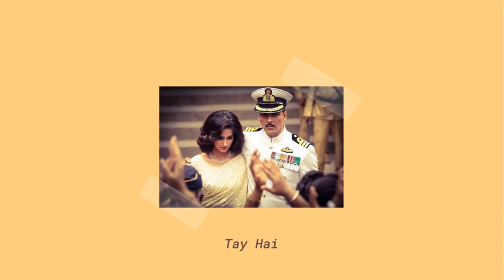Tay Hai | Rustom - Slowed + Reverb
(っ◔◡◔)っ ♥ Hello I am Meth!
𝙃𝙚𝙧𝙚 𝙬𝙚 𝙨𝙝𝙖𝙧𝙚 𝙩𝙝𝙚 𝙣𝙤𝙨𝙩𝙖𝙡𝙜𝙞𝙖 𝙖𝙣𝙙 𝙚𝙢𝙗𝙧𝙖𝙘𝙚 𝙩𝙝𝙚 𝙝𝙚𝙖𝙧𝙩𝙮 𝙖𝙢𝙗𝙞𝙚𝙣𝙘𝙚 𝙤𝙛 𝙗𝙚𝙨𝙩 𝙝𝙞𝙩 𝙨𝙤𝙣𝙜𝙨 𝙨𝙡𝙤𝙬𝙚𝙙 𝙖𝙣𝙙 𝙧𝙚𝙫𝙚𝙧𝙗𝙚𝙙 𝙩𝙤 𝙥𝙚𝙧𝙛𝙚𝙘𝙩𝙞𝙤𝙣. 𝙄 𝙖𝙢 𝙚𝙫𝙚𝙧 𝙜𝙧𝙖𝙩𝙚𝙛𝙪𝙡 𝙛𝙤𝙧 𝙢𝙮 𝙛𝙚𝙡𝙡𝙤𝙬 𝙨𝙪𝙗𝙨𝙘𝙧𝙞𝙗𝙚𝙧𝙨 𝙛𝙤𝙧 𝙗𝙚𝙞𝙣𝙜 𝙨𝙪𝙥𝙥𝙤𝙧𝙩𝙞𝙫𝙚. 𝙔𝙤𝙪 𝙖𝙧𝙚 𝙖𝙡𝙡 𝙬𝙚𝙡𝙘𝙤𝙢𝙚 𝙩𝙤 𝙨𝙪𝙜𝙜𝙚𝙨𝙩 𝙨𝙤𝙣𝙜𝙨 𝙄 𝙢𝙖𝙮 𝙝𝙖𝙫𝙚 𝙢𝙞𝙨𝙨𝙚𝙙 𝙤𝙧 𝙖𝙣𝙮 𝙛𝙚𝙚𝙙𝙗𝙖𝙘𝙠 𝙩𝙤 𝙞𝙢𝙥𝙧𝙤𝙫𝙚 𝙢𝙮 𝙘𝙝𝙖𝙣𝙣𝙚𝙡.

𝙎𝙚𝙣𝙙𝙞𝙣𝙜 𝙡𝙤𝙫𝙚 𝙖𝙣𝙙 𝙥𝙤𝙨𝙞𝙩𝙞𝙫𝙚 𝙚𝙣𝙚𝙧𝙜𝙮 𝙩𝙤 𝙖𝙡𝙡!

xoxo,
Meth. ♥